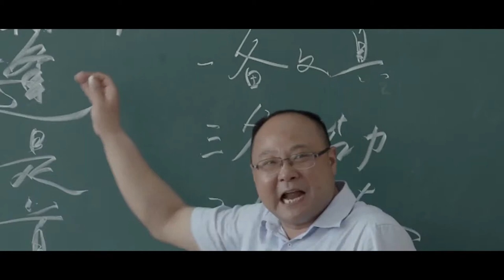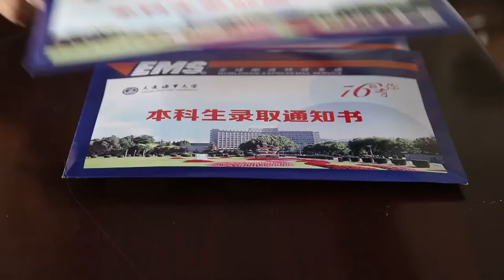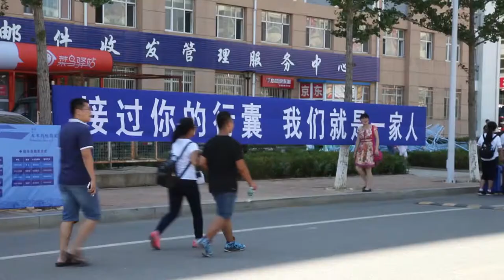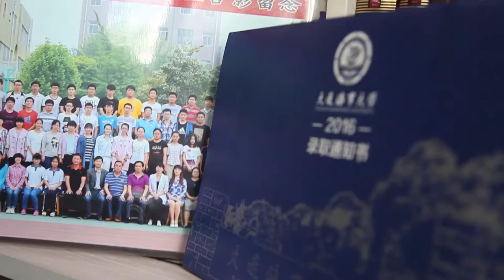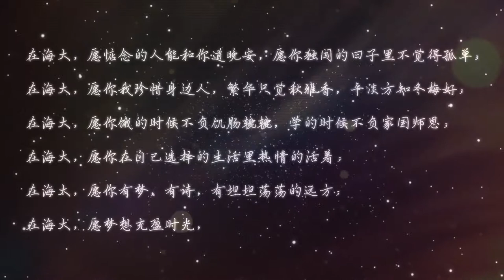大连海事大学|新生录取宣传片|Dalian Maritime University|Freshman Admissions Promotional Film|2019.6.19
大连海事大学新生录取宣传片——家梦